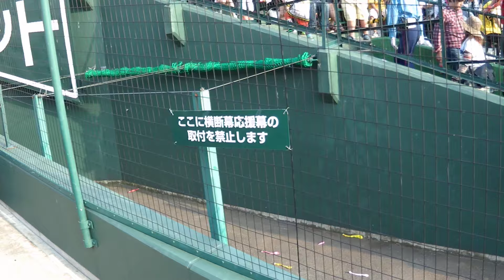H27.05.10 広島×阪神 9回裏 ｶｰﾌﾟ投手交代：ｻﾞｶﾞｰｽｷｰ